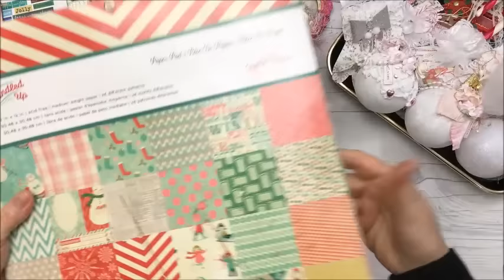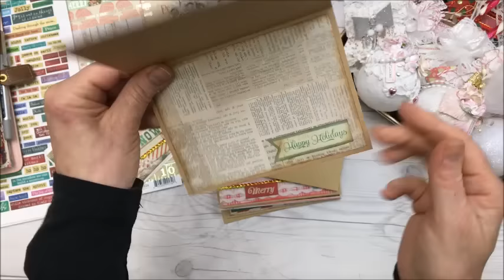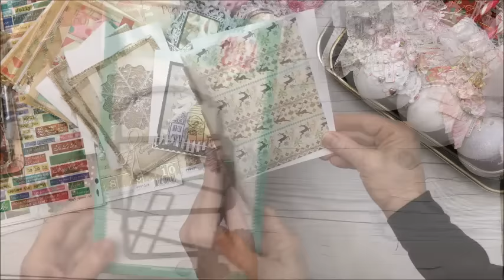My Handmade Christmas Cards, Tags, Tree Ornaments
This YouTube channel is for me to share some of my crafting passions and mixed media creations.
More than anything, I want you to leave here feeling inspired and uplifted, like we've had a nice visit!

"Joy is the flag you fly when the Prince of Peace
        is in residence within your heart."
~ Wilfred Peterson